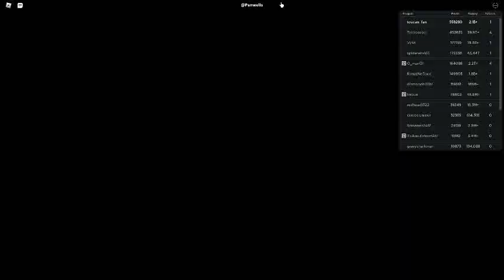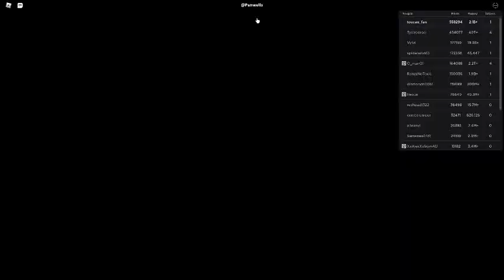Russia Car Crash Compilation 3356